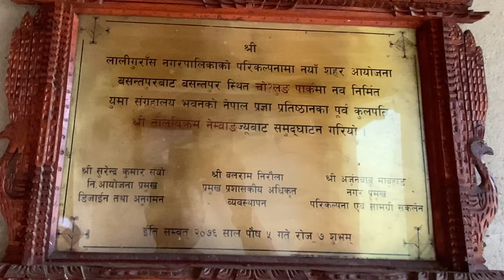Basantapur ko chiso ani | kasto ramro ghar | Dhankuta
Museum in basantapur | dhankuta
basantapur
dhankuta
pahadkoghar
chisothau
ramailotgau
pahad